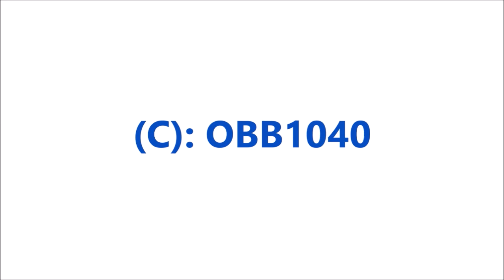Eisenbahnvideo Santana-Zimandou Nou, Jud. Arad, Rumänien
Personenzüge von Regio Calatori und der CFR zwischen den Bahnhöfen Santana und Zimandou Nou an der Strecke Arad - Oradea am 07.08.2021.